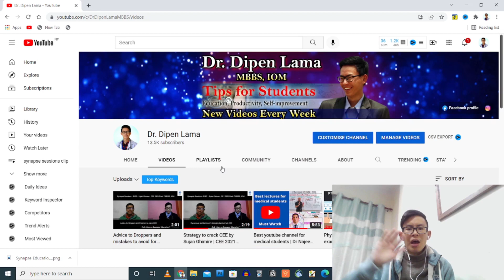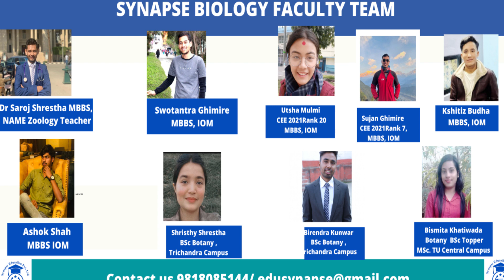BIG ANNOUNCEMENT | SYNAPSE CEE FREE BIOLOGY QAD CLASSES| LETS CRACK CEE